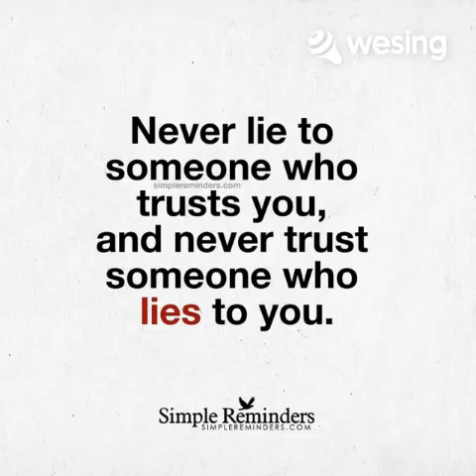Iniibig Kita( duet with sis Aida)